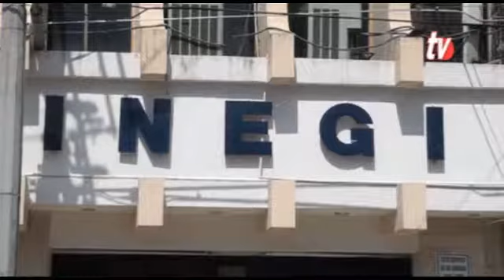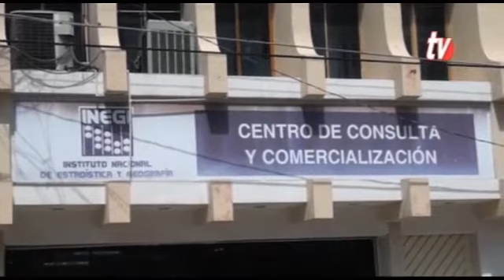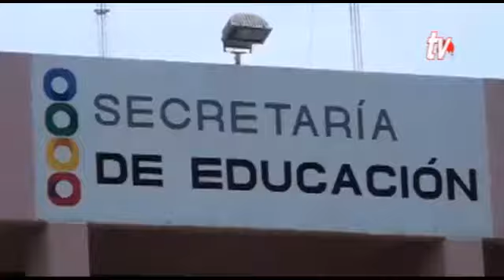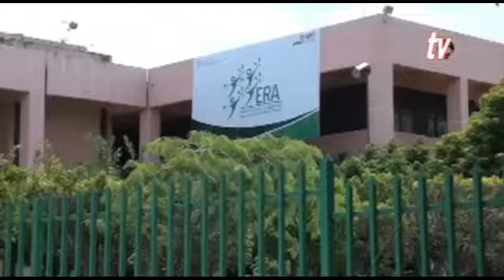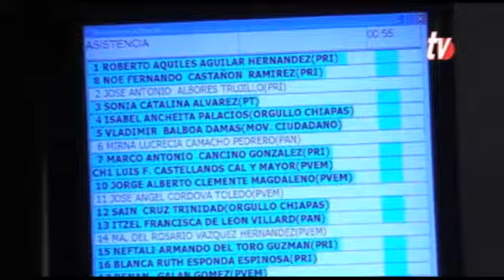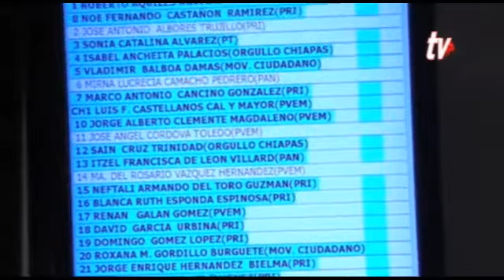Noticiero 05 02 2014